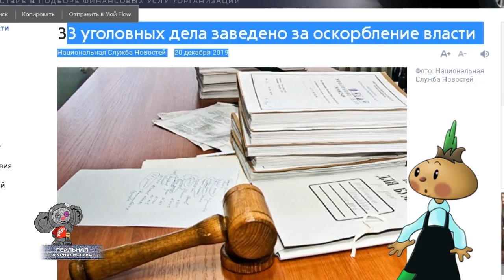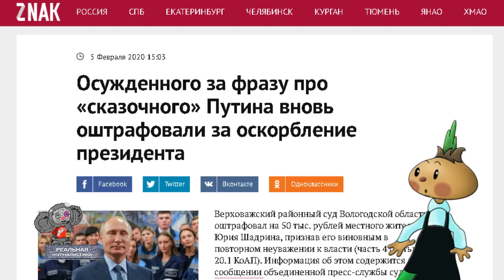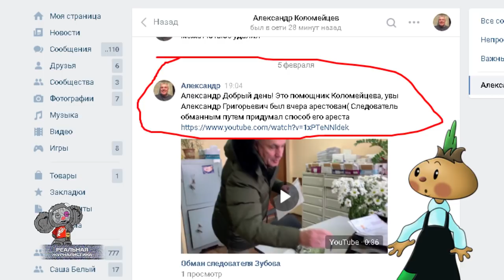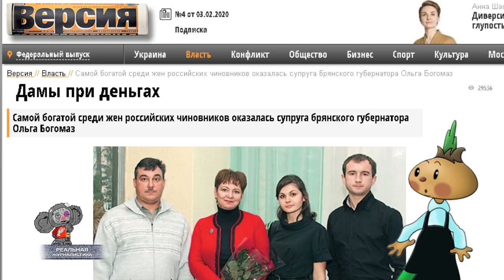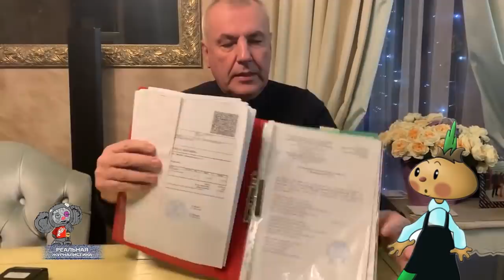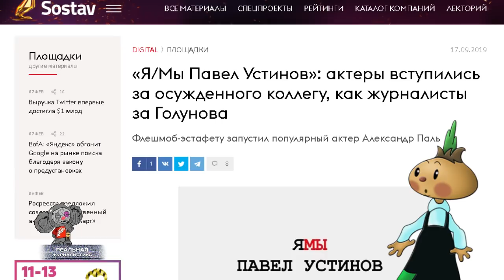ЗАПУГАННАЯ РОССИЯ: портрет Путина в лифте / Брянского блогера пытаются упрятать в психушку.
Еще несколько лет назад мы знали о репрессиях лишь из учебников истории, да из художественных книг или фильмов. То есть - это слово "репрессии" присутствовало на слуху, но.. как-то пощупать его, у нас с вами не было возможности. Казалось, что это что-то далекое, странное.. и вообще выдуманное. А что сегодня? А сегодня мы опять боимся произносить какие-то вещи вслух. Особенно, когда дело касается политики. Боимся критиковать чиновников.. Причем, даже самого мелкого пошиба. Ну, уж.. а про президента-то - тут, либо хорошо, либо никак.
На брянского блогера Александра Коломейцева объявлена охота. В данный момент человек находится под домашним арестом. Однако, заказчики преследования - брянские власти - не собираются останавливаться на достигнутом. Цель: упрятать блогера в психушку. Это "Реальная журналистика", коротко о главном сегодня. Поехали!